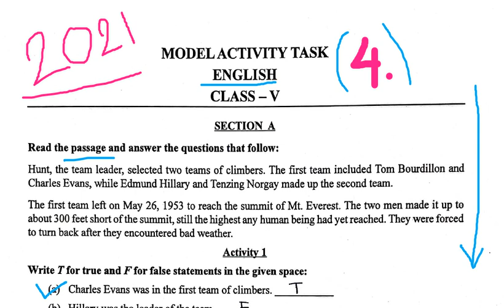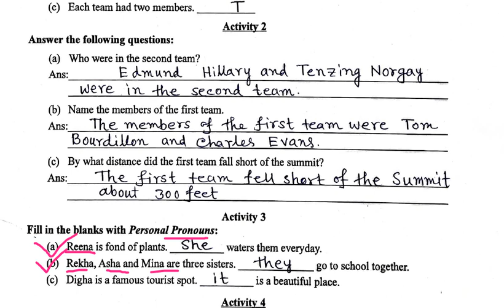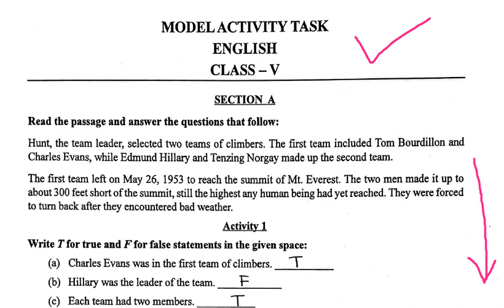Model Activity Task class 5 English part 4/Class 5 English Activity task/ মডেল আক্টিভিটি টাস্ক 2021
পঞ্চম শ্রেণীর সকল ভিডিও গুলি দেখে নাও ;